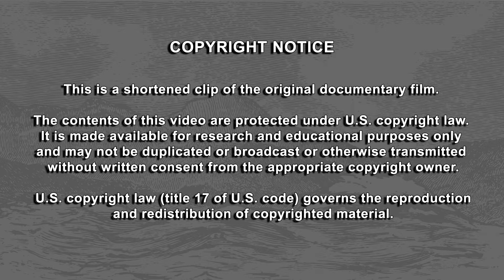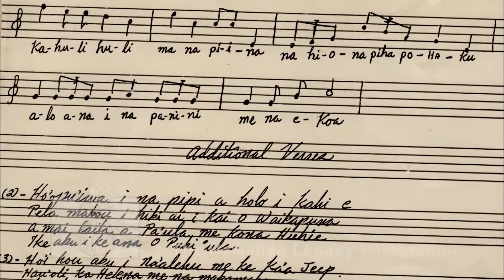"Ke Ala a Ka Jeep" song story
Story about the song “Ke Ala a Ka Jeep” from the documentary Those Who Came Before: The Musical Journey of Eddie Kamae. This song is part of the Eddie Kamae Songbook A Musical Journey. Visit eddiekamaesongbook.org to learn more.